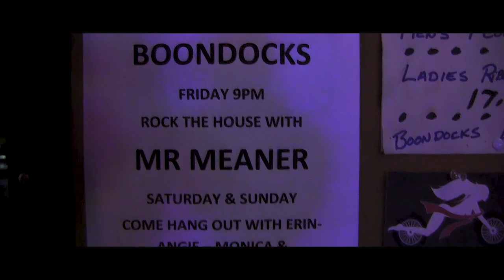Jay Daniels - When The Whiskey's Poured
Original Southern Rock sound by Jay Daniels.

Follow and stream on Spotify